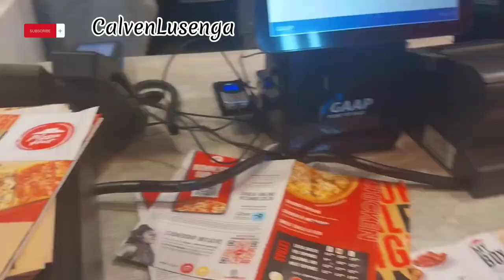Vlog : Grade 7s Farewell Celebration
On this view : We were on an excursion to Cedar Junction In Pretoria ,Gauteng Province  South Africa For the Grade 7 Farewell Celebration .